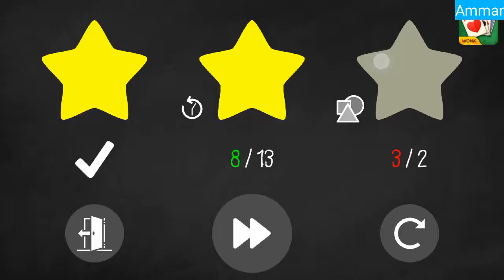Level 46 47 48 49 50 Brainy Rush Wood Block Physics Puzzle Android Walkthrough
Brainy Rush Wood Block Physics Puzzle  Android Walkthrough level 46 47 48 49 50 puzzle games created by wonka

- It force you to think and solve the challenge in many way, funny and addictive thinking game ever made.
- You can draw any shape, circle to solve the mission without limit. All of your choose.
- Brain Physics it on your creative ability, with crayon physics pencil.